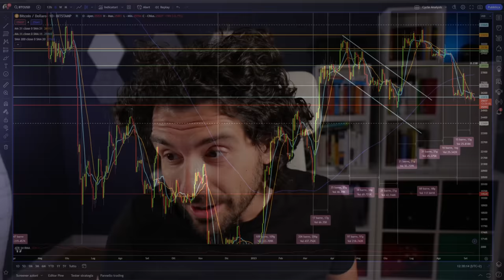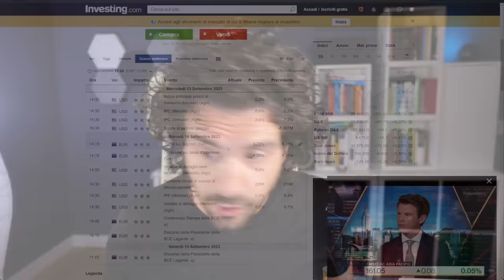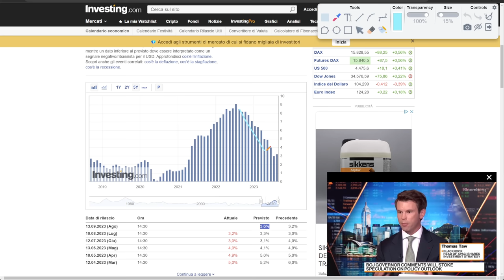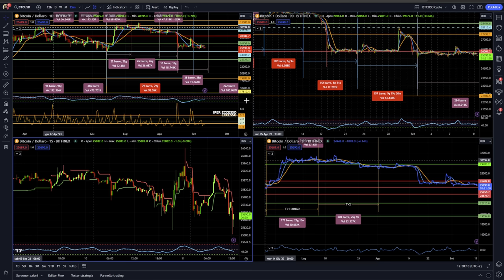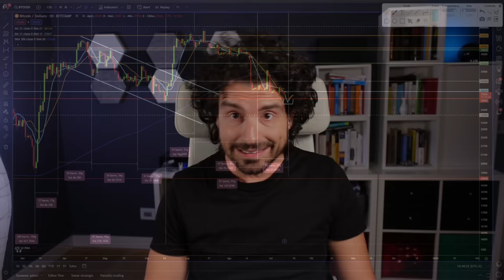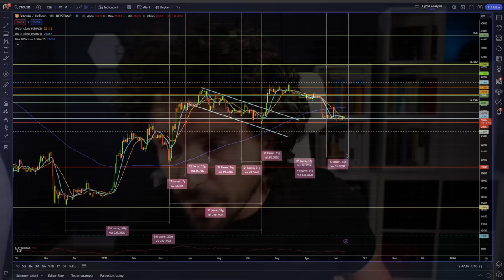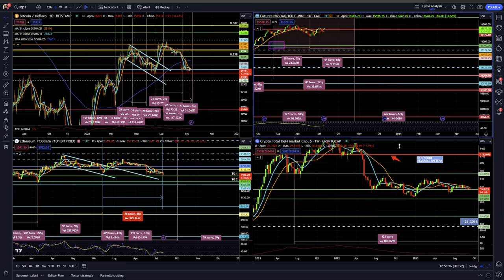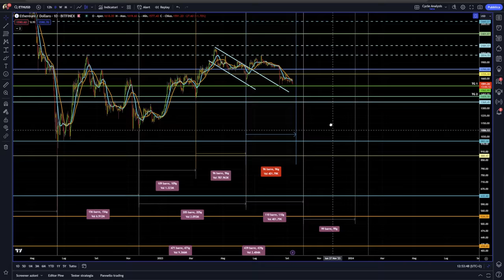BITCOIN SETTIMANA MOLTO IMPORTANTE VUOI SAPERE PERCHÈ?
Questa settimana è molto importante su bitcoin. Vediamo perchè.
Bitcoin si appresta a chiudere un ciclo importante potrebbe quindi indicare un minimo rilevante che può dare la possibilità al trader di avere un ottimo ingresso.
Analisi previsioni e news su bitcoin e crypto.
Stay Crypto

00:00 Intro
03:20 I dati macro per questa settimana
08:30 Analisi ciclica previsioni e news bitcoin
12:00 Cosa mi aspetto per questa settimana
15:00 Il trading possibile per questa settimana
17:00 Analisi ciclica previsioni e news Nasdaq 100
19:00 Analisi ciclica previsioni e news Ethereum

LA MIA ATTREZZATURA VIDEO: